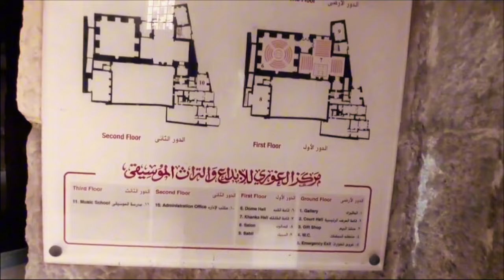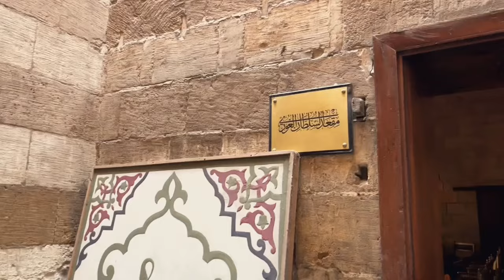TEAM 6 EL GHOUREY TRILOGY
Institution: NGU
Type: Final Project
Group Number: 6
Video Title:  EL GHOUREY TRILOGY
Selected Monument: EL GHOURY COMPLEX

Drama Type: Documentry / Comedy
Idea: The idea revolved around three stories, a tour guide who's always left discouraged by how none of his tour group are interested in what he says until he finds someone that shares the same interest in the monument as he does. The second story is about two college students who can't understand the value of these trips until another guide grabs their attention and shows them what they're missing out on. The third story is about how the last character who was dropped of in the wrong location and couldn't wait to leave, was left in awe of the monument and even ignored its ride home to stay there. The main idea is even though we might not share the interests in life we would all be connected with our history.